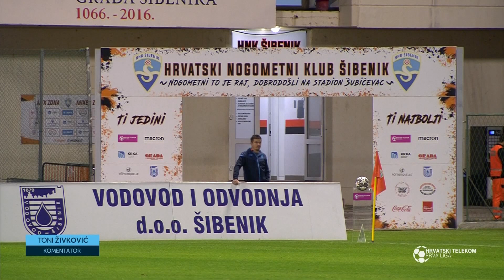Šibenik - Rijeka 0:1 - sažetak, 15. kolo (2021./2022.)